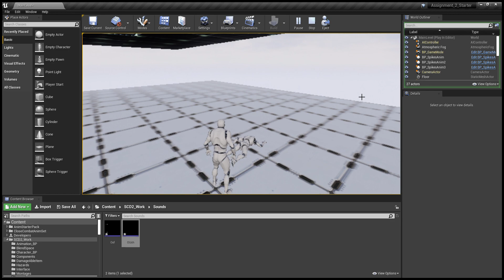Unreal Engine Animation Test #1